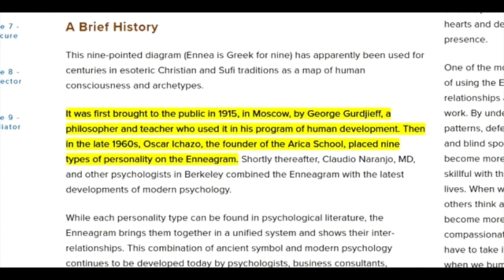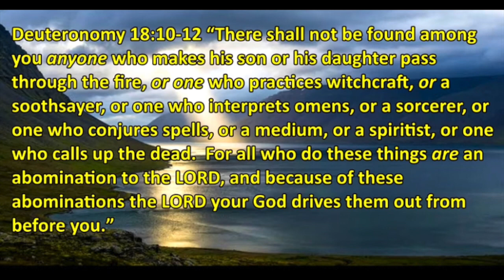Should Christians use the ENNEAGRAM, HOROSCOPES?/ OCCULTIST STUFF/ NEW AGE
Everyday, NEW AGE TEACHINGS continues to be moved into the church.I used the enneagram for a long time and never knew the source until i did my research. Please let's be alert in these days and expose darkness.